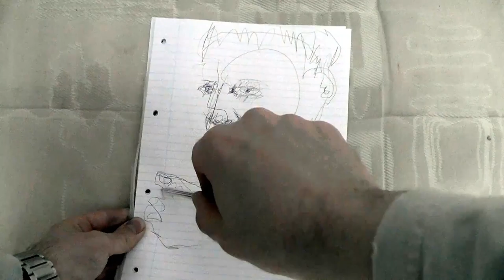ELBOW SISTERS | Luan